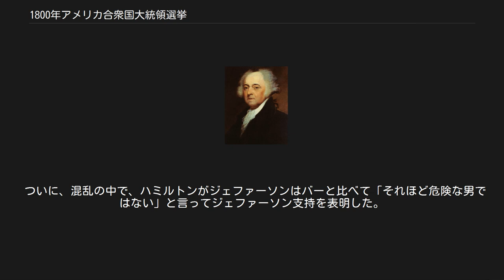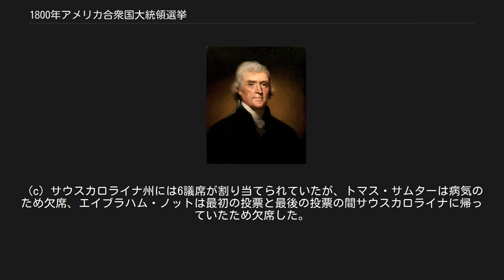1800年アメリカ合衆国大統領選挙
1800年アメリカ合衆国大統領選挙（1800ねんアメリカがっしゅうこくだいとうりょうせんきょ、英語: United States presidential election, 1800）は、1800年10月31日から12月6日にかけて施行されたアメリカ合衆国の大統領および副大統領を選出する選挙である。
 時として「1800年の革命」とも呼ばれ、トーマス・ジェファーソンがジョン・アダムズを破った選挙である。
この結果で民主共和党が支配する時代となり、連邦党の時代は終わりを告げた。
 この選挙はアメリカ合衆国憲法に元々あった欠陥を露呈した。
選挙人団になった人々は大統領にのみ投票した。
副大統領はこの選挙で次点となった者とされていた。
民主共和党はジェファーソンに対する投票は計画通りだったが、アーロン・バーのことは考えておらず、これが手抜かりとなり、ジェファーソンとバーの投票結果が同点になった。
選挙の行方は連邦党の優勢な下院の手に握られることになった。
連邦党員の大半はジェファーソンが大統領になることを阻止するためにバーに投票し、その結果は1週間に及ぶ行き詰まりとなった。
連邦党のアレクサンダー・ハミルトンはバーよりもジェファーソンを好んでおり、ジェファーソンのために集票に動き、これでジェファーソンが大統領になった。
このハミルトンの行動は1804年にバーとの決闘を引き起こし、ハミルトンはその時に死んだ。
 ジェファーソンの勝利は、当時としてアメリカで最も辛辣な大統領選を終わらせた。
1804年にアメリカ合衆国憲法修正第12条が批准された。
この修正では、選挙人は大統領と副大統領の候補をはっきりと区別して投票することとなった。
 両陣営の党員は見つけられる利点なら何でも捜し求めた。
幾つかの州では、望ましい結果を得るために選挙のやり方を変えることも行った。
ジョージア州では、民主共和党の議員が一般選挙に代えて州議会による選出とした。
連邦党の議員もマサチューセッツ州とニューハンプシャー州で同じ事をした（このことはマサチューセッツ州で思わぬ結果を生んだ。アメリカ合衆国下院の議員数が連邦党12対その他2であったものが、怒った選挙民によって連邦党8対その他6まで減少した。）。
ペンシルベニア州も議会による選出に変えたが、その結果はほとんど同数の選挙人を選ぶということになった。
バージニア州は選挙区ごとの選挙人選出という方法を総取り方式に変え、連邦党の1ないし2票が民主共和党に流れることになった。
 1800年の大統領選挙は1796年の選挙の再現となった。
選挙運動は両陣営の中傷や個人攻撃で辛辣な性格となった。
連邦党は、民主共和党がその敵を殺し、教会を焼き、国を滅ぼす急進派であるという噂を流した（民主共和党がイギリスよりもフランスを好むということに基づいていた。当時はかなり激しいフランス革命が続いていた）。
1798年連邦党のジョージ・ワシントンは、「民主党の原則を変えると同じくらい容易に黒人をこすって白くできるかもしれない。この国の政府を転覆させるには何もしなくても良いだろう。」と不平を漏らした。
一方で、民主共和党は、連邦党が外国人・治安諸法で共和制の価値を破壊していると非難した。
また反共和制の価値観を持つ貴族政治を推進するためにイギリスに味方しているとも非難した。
 アダムズは反対党の民主共和党からも、またハミルトンを担ぐ共和党の中の「高位共和党員」からも攻撃を受けた。
民主共和党は、アダムズの外交政策があまりにイギリス寄りであり、擬似戦争のために新しい軍隊を召集して民衆を抑圧することを恐れ、アダムズの新税に反対し、外国人・治安諸法は州の権限を侵すものとして攻撃した。
「高位共和党員」の一派はアダムズが中道的過ぎると考えた。
連邦党の指導者アレクサンダー・ハミルトンは副大統領候補のチャールズ・コーツワース・ピンクニーを大統領にしようと画策した。
ハミルトンの書いた手紙が公になり、アダムズを当惑させ、ピンクニーのために謀ったハミルトンには打撃となった。
 1790年代の政党は今日のような公式綱領を公表しなかった。
しかし、ジェファーソンは1799年1月26日にエルブリッジ・ゲリーに宛てた公開の手紙で声明を公表し、印刷されて広く出回った。
これはジェファーソンの人生でも最も良く知られた政治信条になった。